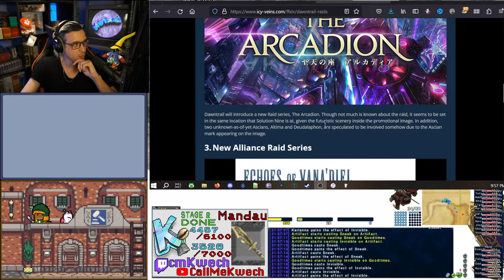April Fools Shenanigans on Horizon || Horizon XI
A new private server has dropped! Lots of community support and feedback has gone into this release. CoP era FFXI relived!